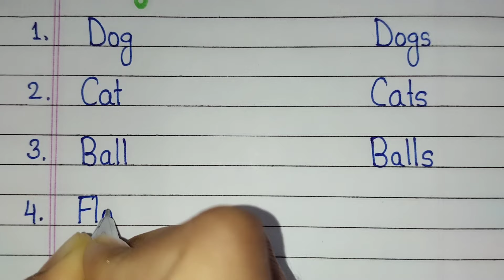10 Singular and Plural Words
10 Singular and Plural Words in English Grammar this video is all about. You will get 10 Singular and Plural Words easy in this video.